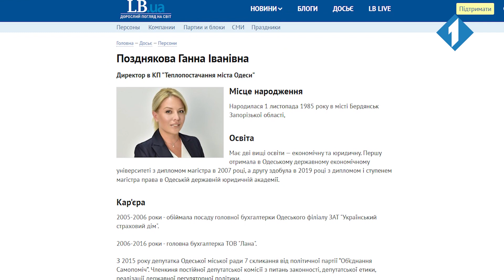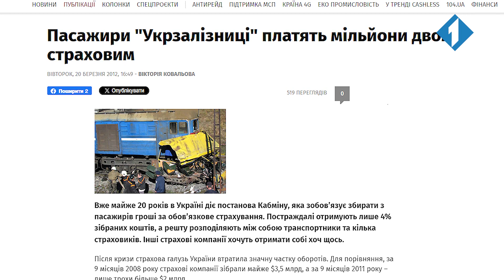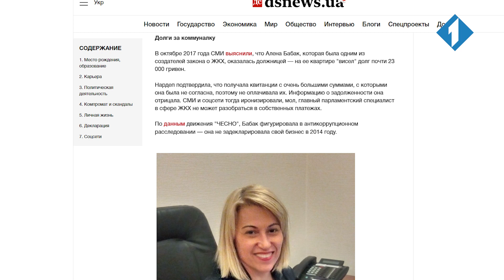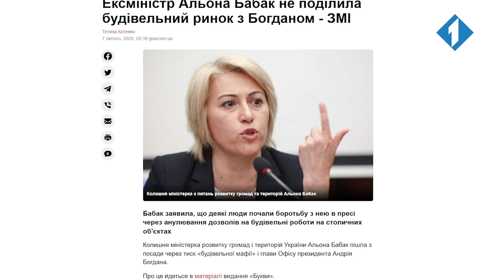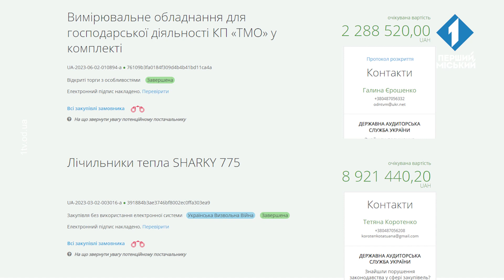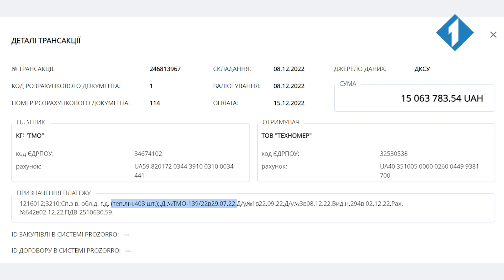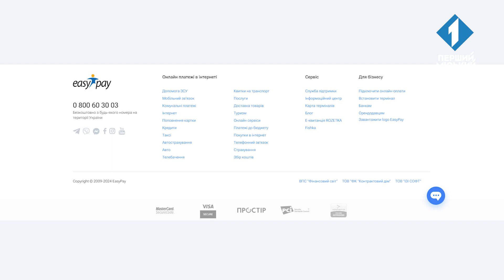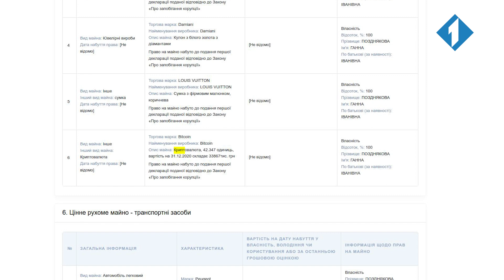Перший чесний блог. Як Ганні Поздняковій вдалося стати директоркою КП «ТмО»?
Звідки родом Ганна Позднякова, як розпочиналася її карʼєра та хто допоміг їй стати директоркою величезного комунального підприємства, а також скільки біткоїнів вдалося заробити головній білявці КП «ТмО» — дивіться у новому випуску проєкту «Перший чесний блог».